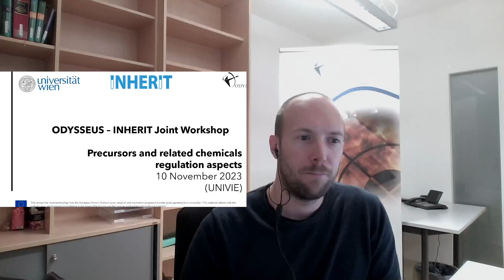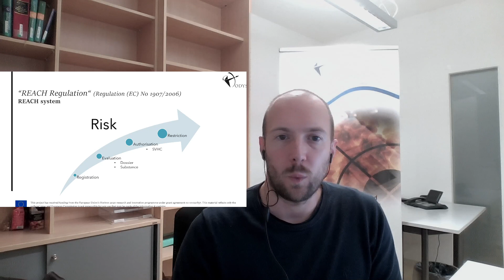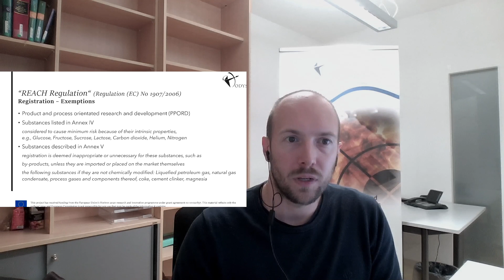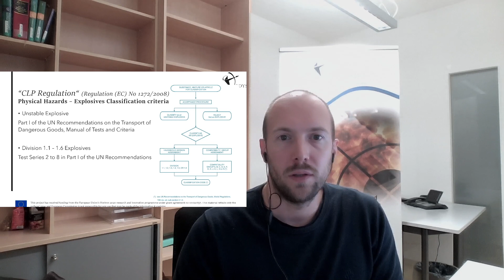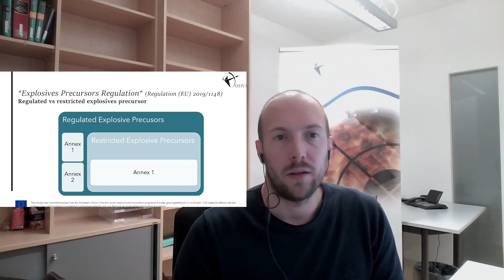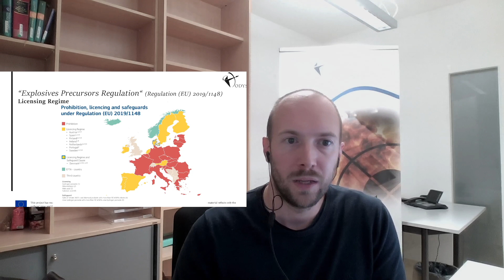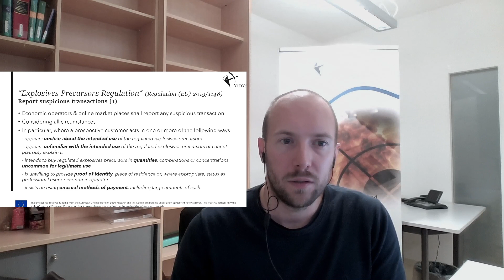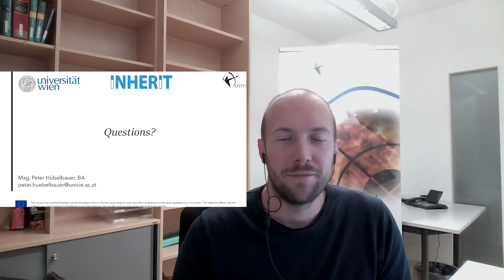Explosives precursors and chemicals regulated in the EU (ODYSSEUS-INHERIT Joint Workshop)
The two Horizon2020 projects ODYSSEUS and INHERIT held a joint workshop together about explosives precursors on 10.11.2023 in Vicenza, Italy.
Peter Hübelbauer participated online and gave an overview of the EU regulation of explosives precursors.